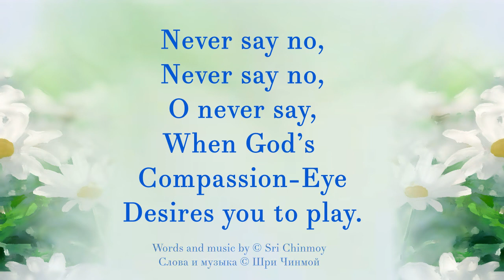09 (стр. 48) Never say no. Песня Шри Чинмоя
Слова и музыка Шри Чинмоя
Composed on Dec. 15th, 1983

Never say no,
Never say no,
O never say,
When God’s Compassion-Eye
Desires you to play.

Никогда не говори “нет”,
О, никогда не говори,
Когда Око-Сострадание Бога
Желает, чтобы ты вступил в игру.